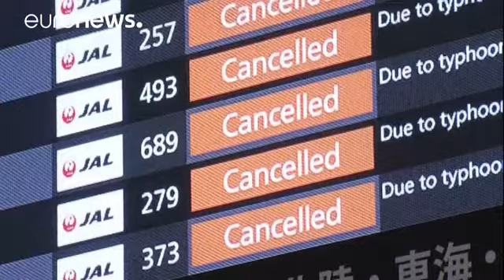Σάρωσε ο τυφώνας Μίντουλε την Ιαπωνία: Νεκρός, τραυματίες και καταστροφές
Σάρωσε τα πάντα στο πέρασμά του ο τυφώνας Μίντουλε που έπληξε την Ιαπωνία αφήνοντας πίσω του τουλάχιστον έναν νεκρό, 60 τραυματίες και τεράστιες καταστροφές.

Απελπιστική είναι η κατάσταση και στη νήσο Χοκάιντο όπου από τις καταρρακτώδεις βροχές υπερχείλισαν τα ποτάμια.

Οι πεζοί αντιμετώπισαν σοβαρά προβλήματα στις μετακινήσεις ακόμα και στο κέντρο του Τόκιο από τον ένατο εποχικό τυφώνα που πλήττει την Ασία. Με ριπές ανέμου, που έφθαναν έως και 180χλμ/ώρα και καταρρακτώδεις βροχοπτώσεις ο Μί…